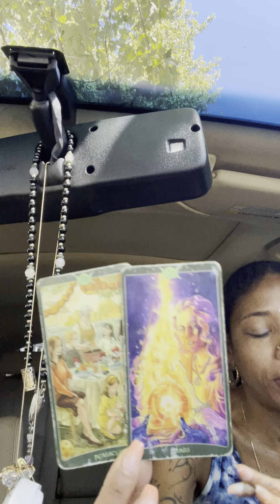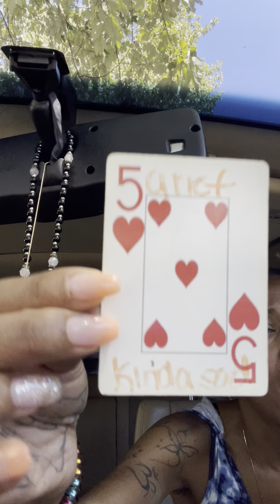🦁🌉9️⃣9️⃣9️⃣ CLOSING CYCLES THAT DO NOT ALIGN WITH THEM MAKING THEIR WAT BACK TO YOU JUSTIC IS SERVED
☀️Readings done via Telephone Calls

💸BLESSINGS FOR READINGS💲🔮✨✨✨

🎵Tictok-catwoman848

THANK YOU IN ADVANCE FOR YOUR GIFTS☺️📦:

P.O.BOX
95 fountain street
Unit #3489